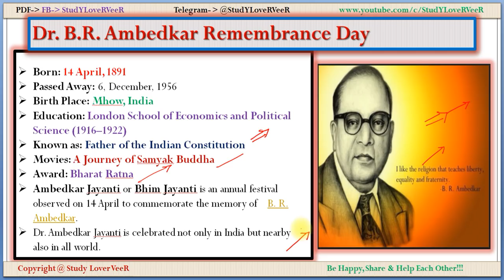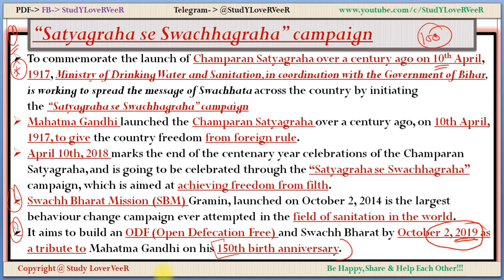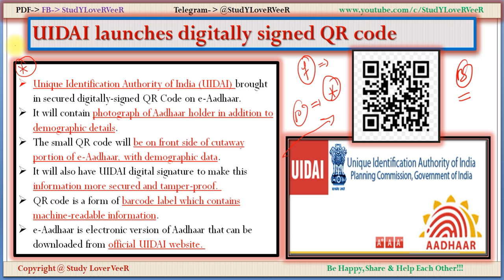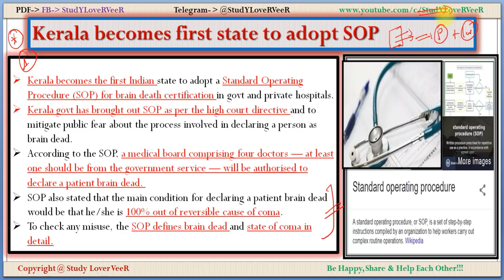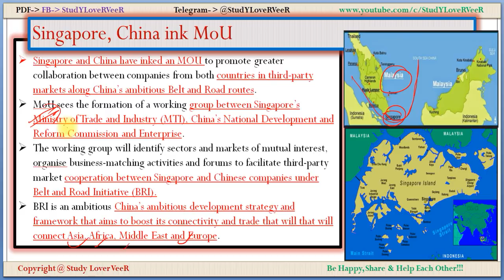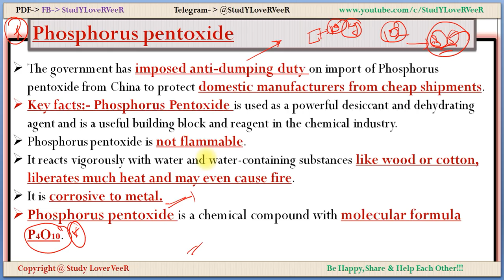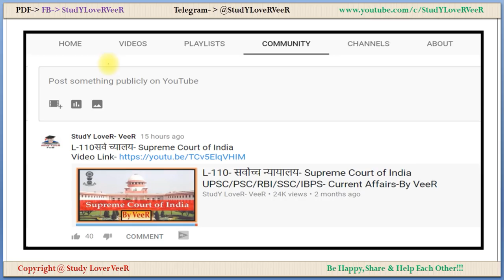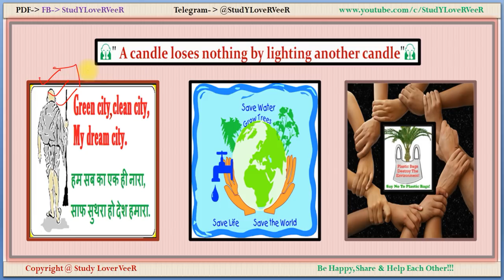14 April 2018 - PIB, Yojana, AIR News- Nano Mag- Ambedkar Jayanti, Project Dhoop - Current Affairs